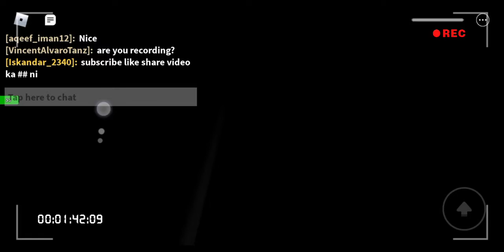Scary elevator Roblox Malaysia